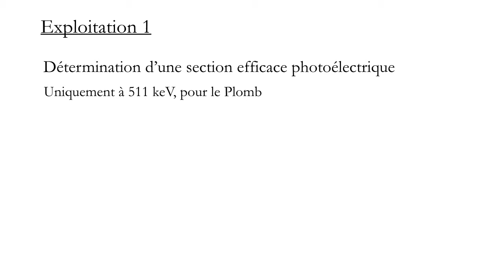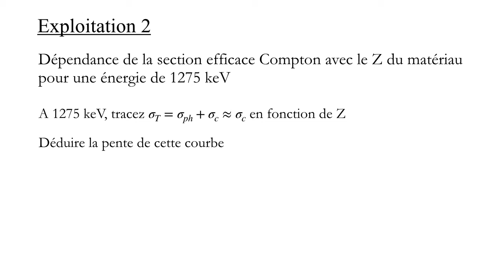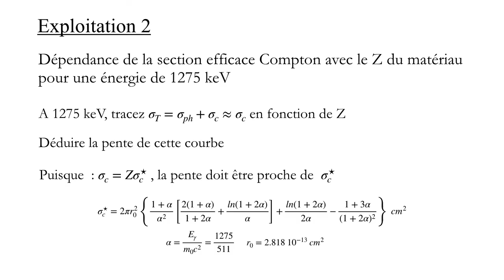11 TP Absorption JFO